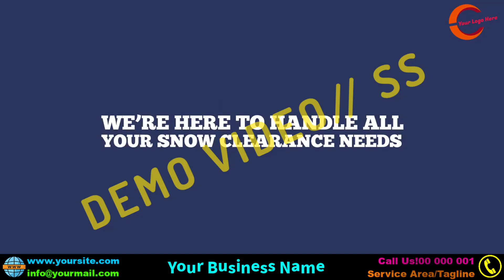Snow Removal Kinetic Typography Video